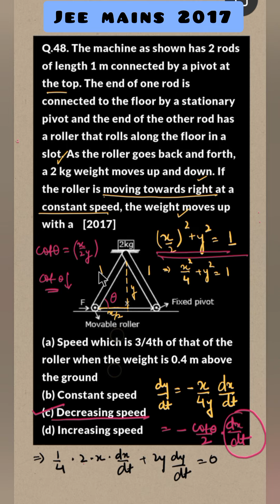Physics 1.9 - Laws of Motion : JEE Mains 2017 Question discussion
Physics Laws of Motion

JEE series mcq

IIT JEE Mains 2017 mcq discussion - 9

jee mains
jee advanced
iit preparation course
maths
physics
ncert
cbse
class 11
questions solved
physics problem discussion
neet
lectures